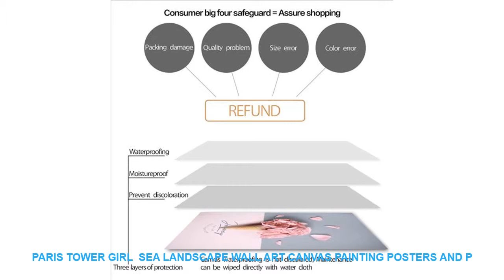Paris Tower Girl Sea Landscape Wall Art Canvas Painting Posters And P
Material : Canvas
Style : Modern
Medium : Waterproof Ink
Original : No
Technics : Spray Painting
Form : Single
Frame : No
Frame mode : Unframed
Support Base : Canvas
Brand Name : COLORFUL BOY
Type : Canvas Printings
Shape : Vertical Rectangle
Model Number : c2192 c2193 c2194 c2195 c2196
Subjects : Landscape
Subjects   : Natural Scenery
Painting Material : High Quality Canvas
 Material : Cotton Canvas
Calligraphy & Painting Type : Canvas Painting
 Prints  : Wall Art Canvas Prints Poster
Wall Art  : Wall Art Posters And Prints
Canvas  : Canvas Art
 Poster : Nordic Poster
Wall Pictures : Wall Pictures For Kids Room Girls Bedroom Decor

Paris Tower Girl Sea Landscape Wall Art Canvas Painting Posters And Prints Wall Pictures For Living Room Girl Bedroom Decor
Characteristic : Sunscreen  waterproof Never fadeProducts Detail

Similar Product
ITOP electric small home household healthy fish chicken potato french fries deep oil fat fryer machine
6 Gear YGD20D7 Home Steamer Small Hanging Up Ironing Machine Electric Garment Steam household Laundry

ITOPelectricsmallhomehouseholdhealthyfishchickenpotatofrenchfriesdeepoilfatfryermachine110V220V